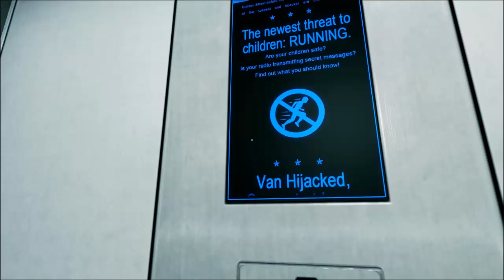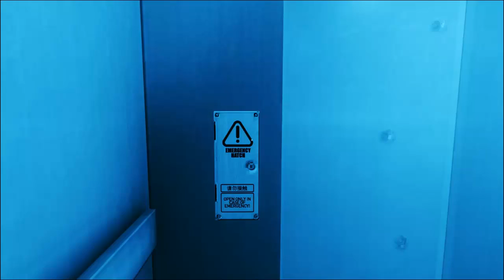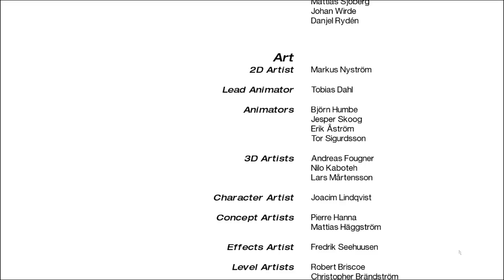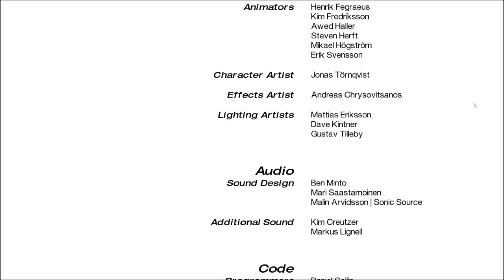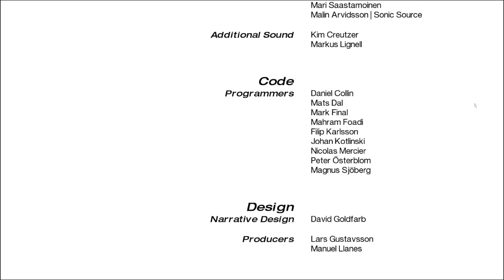Tying up loose ends: A plays Mirror's Edge part 11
We're ending this Let's Play and i'm going to Rome. So i'll see you guys Tuesday or Wednesday again.